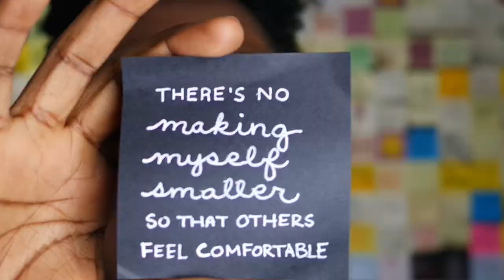No More Playing Small | Sticky Note to Self | DeNoted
Inspired by the words of Bozoma Saint John (Chief Brand Officer of Uber) during her keynote at Blavity's Afrotech conference, this Sticky Note to Self declares "I will not make myself small in order to make others comfortable." Watch it to see what it means to me, and in the comments, let me know what it means to you.

Image credit: Forbes Magazine.